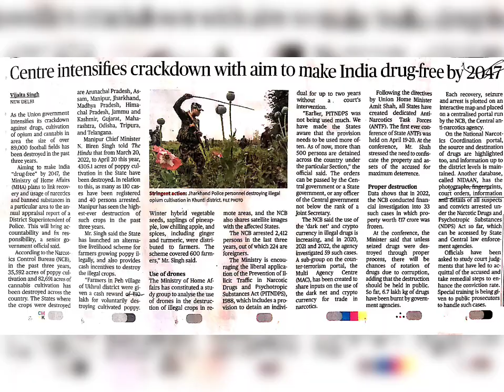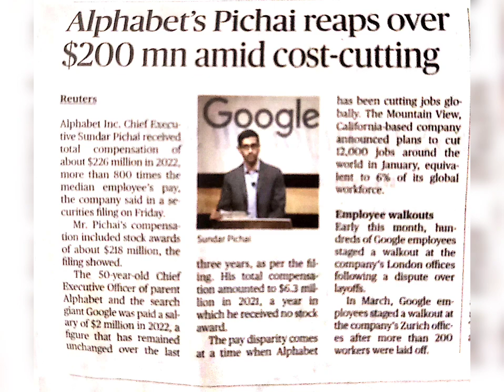23rd April daily Hindu headlines 🗞️📰🇮🇳